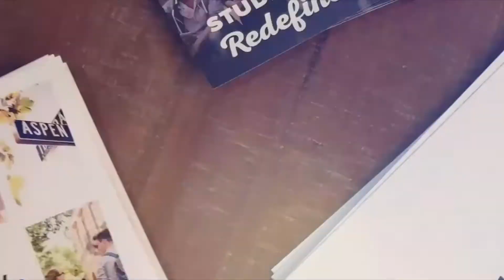Men's Lacrosse takes down Mount St. Mary's, 13-5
Towson Men's Lacrosse picked up their first win of the season on Tuesday night, when they defeated Mount St. Mary's 13-5. Junior midfield Kyle Berkeley and senior attack James Avanzato picked up five points each in the win. Redshirt senior goalkeeper Shane Brennan made 12 saves. Towson will be back in action this Saturday when they host #1 ranked Virginia at home. Game time is set for 1pm inside of Johnny Unitas Stadium.